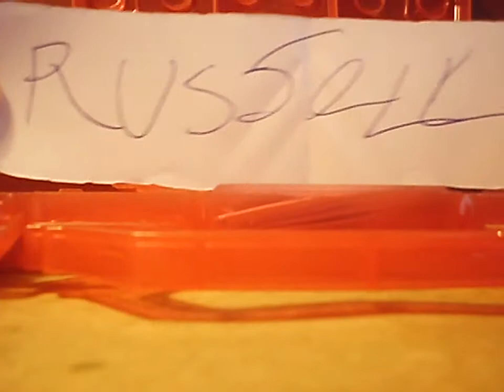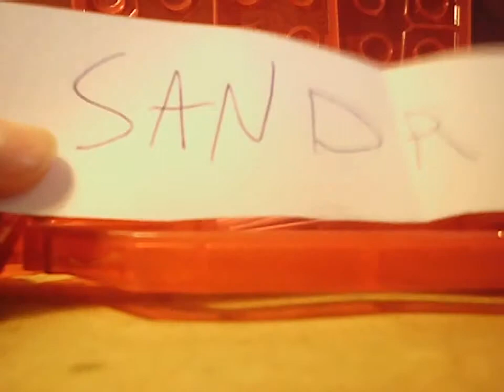Survivor Japan: WINNER